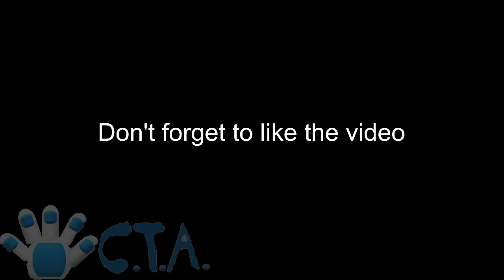How To Escape Park - Chapter 2 (REVAMPED) in Piggy: Revenge Of The Angora | Roblox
Game by Me!!!

0:00 Beginning Cutscene
0:24 Gameplay
5:32 Ending Cutscene